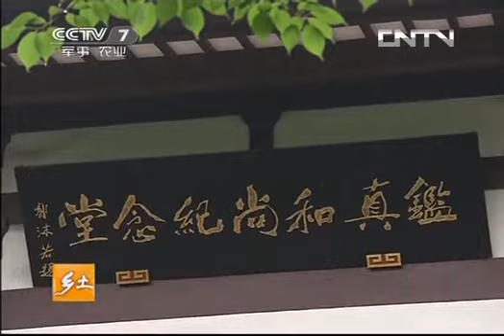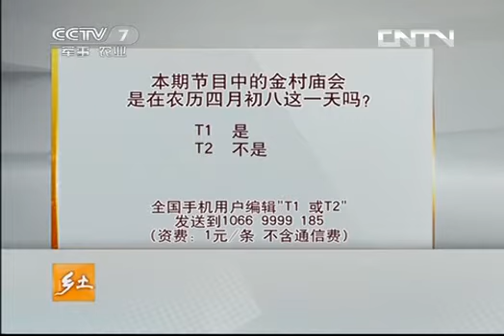乡土 20130625 赶庙会的日子-HD高清完整版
农历四月初八是释迦摩尼诞生的日子，巧的是，四月初八也是金村的庙会。每年这天大家都会去迅游，而且呢还会举行盛大的贡祭活动。Lunar eighth day is the birthday of Sakyamuni, coincidentally, is also the eighth day of April gold village temple. Every year on this day we will go to fast travel, but it will hold a grand event for the festival.